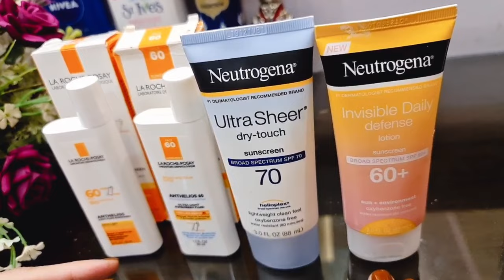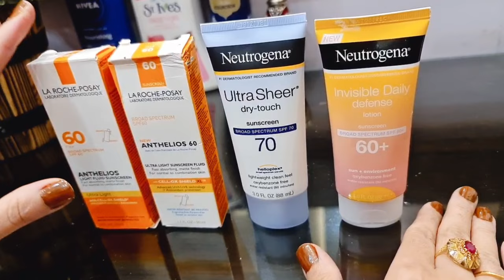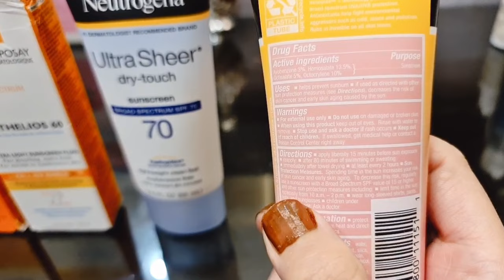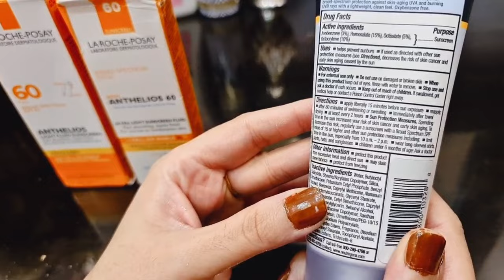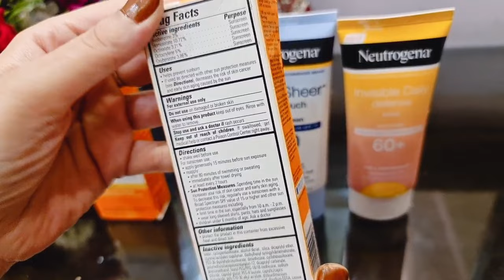Best Sunblock Why Sunblock is Important to Apply ?How to Apply Sunblock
Invisible Daily Defense Sunscreen Lotion SPF 60+BENEFITS

Take sun protection one step further with NEW Neutrogena Invisible Daily™ Defense Sunscreen Lotion with SPF 60+. This dual-action SPF is invisible on all skin tones. Packed with antioxidants and broad spectrum UVA/UVB protection, its weightless formula fights against environmental aggressors like the sun, cold, ozone and pollution. It also works as a hydrating lotion to boost skin’s natural moisture barrier, enhancing its natural radiance.

Lightweight, non-greasy feel your skin will loveFights against signs of skin-aging caused by the sunNon-comedogenic (won’t clog pores)Oxybenzone-free, paraben-free, oil-freeWater and sweat-resistant (80 mins)

Ultra Sheer® Dry-Touch Oxybenzone-Free Sunscreen Lotion Broad Spectrum SPF 70BENEFITS

Our best-selling Ultra Sheer® line provides powerful sun protection you will love to wear. It goes on easily and absorbs quickly for an invisible, light-weight feel on your skin. Formulated with Helioplex® Technology, it offers superior broad spectrum protection from aging UVA rays and burning UVB rays.

Non-comedogenic (won't clog pores)PABA-freeLightweight, non-greasy feelFast absorbing

2019 Glamour Beauty Awards Winner

For price update visit this site

ANTHELIOS ULTRA LIGHT FLUID FACIAL SUNSCREEN SPF 60
This multi-award winning facial sunscreen provides advanced protection in a lightweight, matte finish fluid. It helps visibly reduce the appearance of sun damage and is formulated with Cell-Ox Shield® technology: broad spectrum UVA/UVB protection with antioxidants.

ADVANCED TECHNOLOGY IN AN ELEGANT WEIGHTLESS TEXTURE

91% said it absorbed quickly91% said it layered easily under makeup93% said it did not leave a residue

* Results based on a one-week consumer test